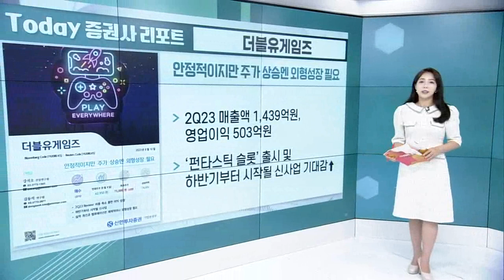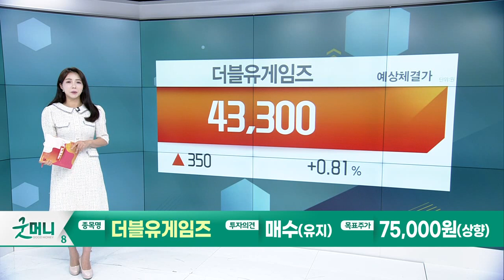크래프톤... 하나로 버티기엔 힘들어진 경쟁 환경 / 더블유게임즈... 안정적이지만 주가 상승엔 외형성장 필요_Today 증권사 리포트 (20230810)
크래프톤(259960): 하나로 버티기엔 힘들어진 경쟁 환경
- 2Q23 매출액 3,871억원, 영업이익 1,315억원
- 3분기 영업이익 개선 전망… 성과 가시화는 시간 필요

더블유게임즈(192080): 안정적이지만 주가 상승엔 외형성장 필요
- 2Q23 매출액 1,439억원, 영업이익 503억원
- ‘펀타스틱 슬롯’ 출시 및 하반기부터 시작될 신사업 기대감↑